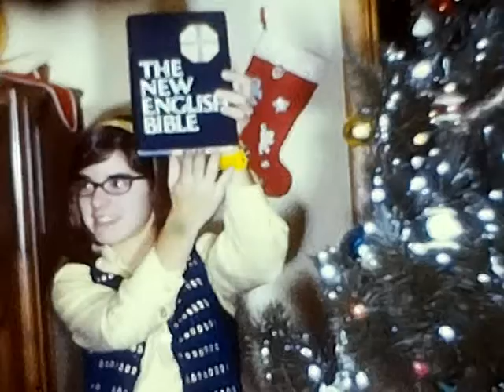Christmas Arringtons 1972